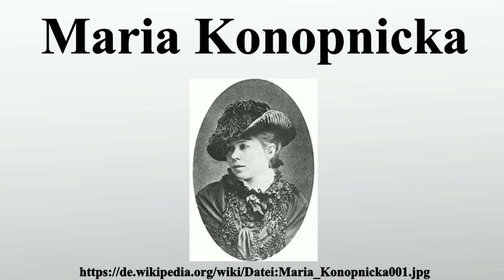Maria Konopnicka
Vielen Dank für Ihre Unterstützung:

Maria Konopnicka , geb.Wasiłowska war eine polnische Schriftstellerin.Ihr Pseudonym als Poetin war Jan Sawa.